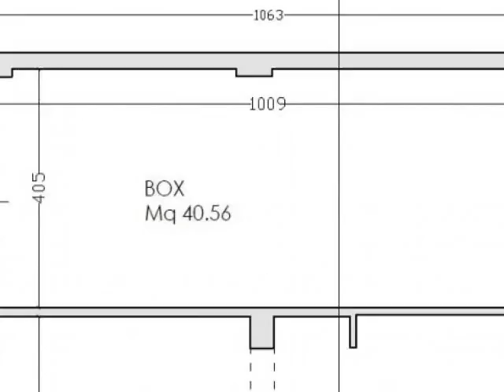RESIDENCE SANT'ANGELO - LUCCA